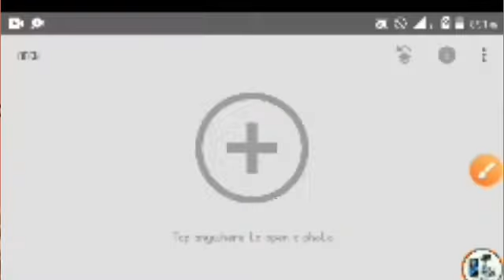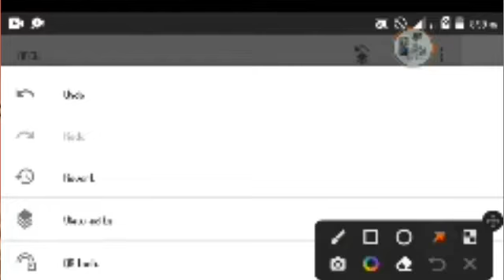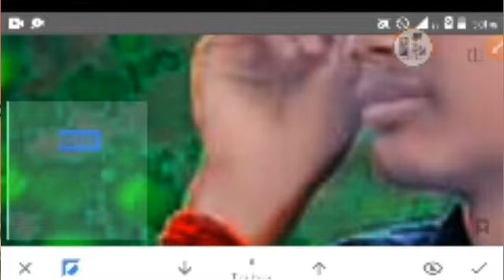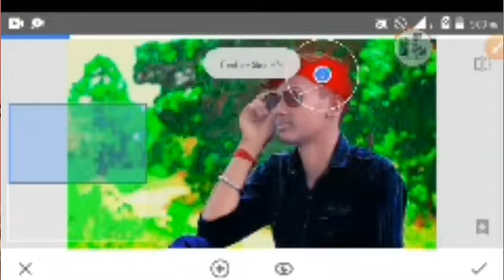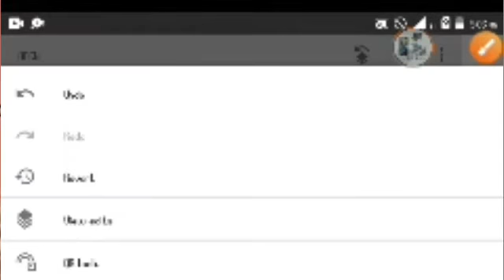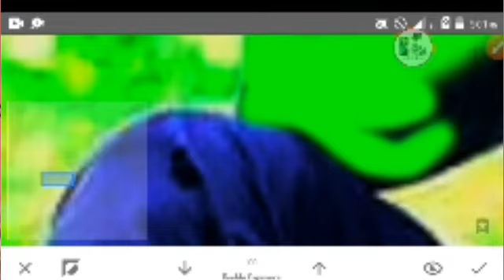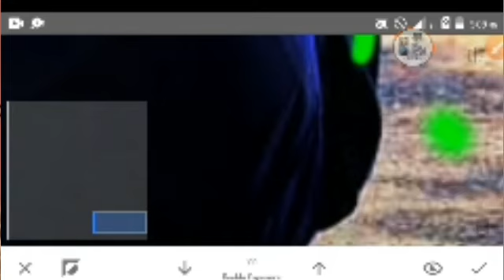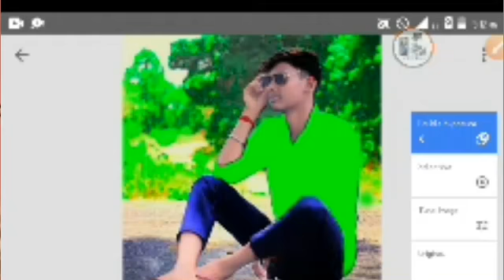Zaka iya sa kowane irin color a photo